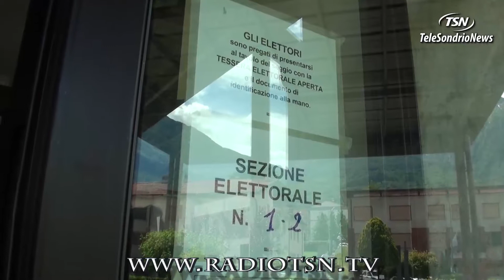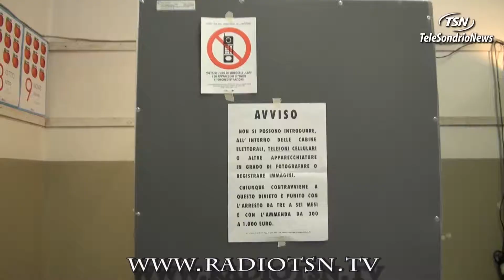Ballottaggi, le reazioni in provincia